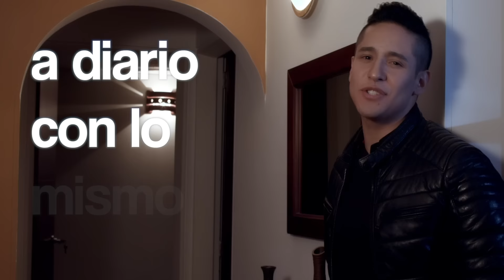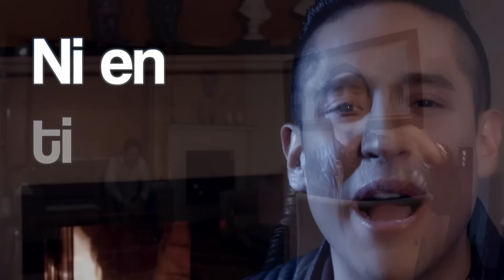Juan Pablo Navarrete La mentira (video lyrics)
Video lyrics del sencillo LA MENTIRA de JUAN PABLO NAVARRETE Una produccion de herrarafilms , h2television dirigido por Hugo Herrera contactos